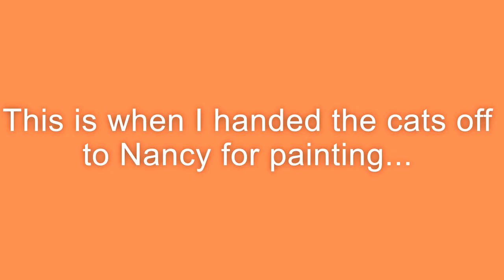Halloween DIY wood craft project: How to Make Halloween Cats Out of 2X4s.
Learn how to make these cute and scary Halloween cats out of 2X4s.  This Halloween DIY wood craft project is a great way to have fun with Halloween and express your creativity.  You make these cats with simple tools.  And there are so many ways to add your unique twist to them.  Have some fun with this project!

Video Contents

00:00 Welcome and Introduction
00:12 Planning and Design
01:00 I will  be using a Jigsaw
01:45 Considerations for cutting the wood
02:58  Be Safe!
03:20 Cutting the wood
04:00 Marking the ears on the wood
05:17 Describing the painting process
06:12 Thanks for watching!